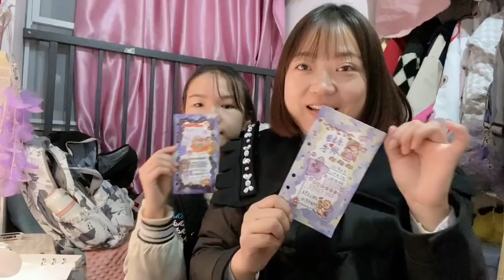你们想看的PK做手帐来啦！两人都说对方学自己，妈妈崩溃宣布认输【小娜子麻麻】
粉丝们催的小娜子和妈妈PK做手账第二弹来了，这次俩人都说对方学自己，大家看看谁做的更好啊？
大家好~
记录日常生活，平平淡淡才是真！